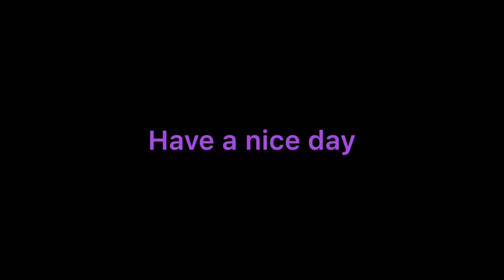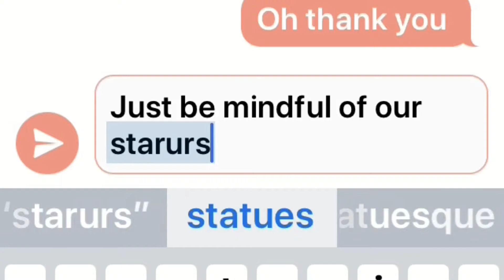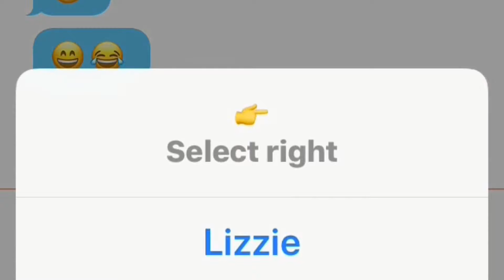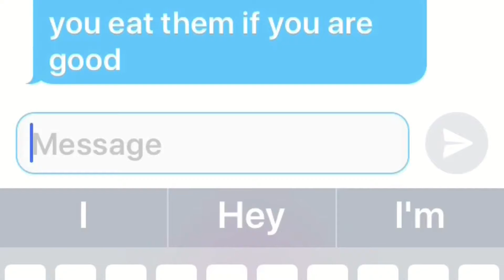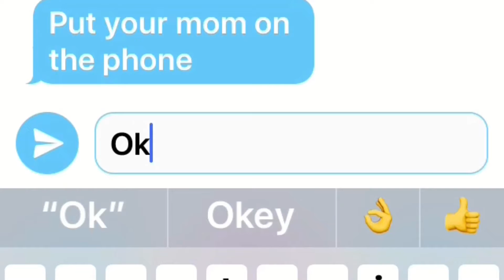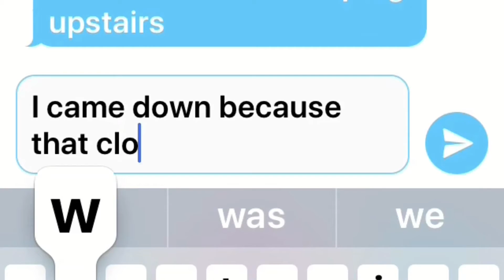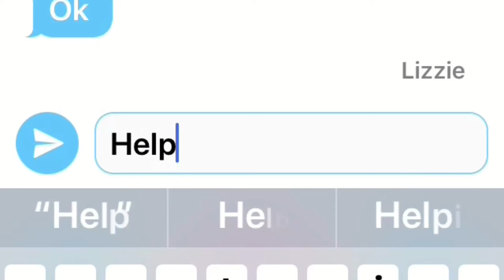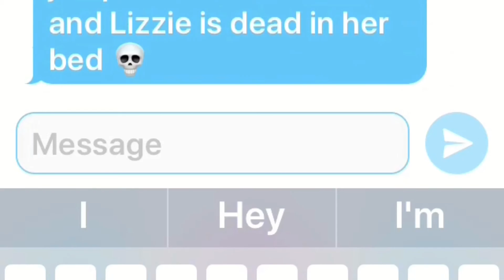Trying something new PART ONE